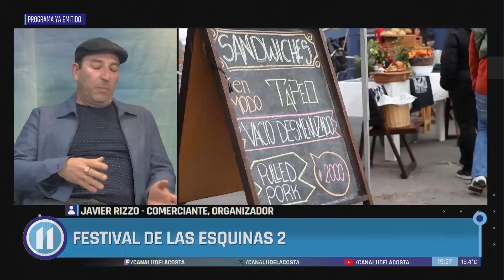Se viene el Festival de las Esquinas 2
Este domingo 22 se realizará la segunda edición del Festival de las Esquinas, un encuentro gastronómico y artístico organizado por los comerciantes de la cuadra, en Avenida del Libertador y Francisco de las Carreras. Nos visitó Javier Rizzo, titular de Karnak y uno de los organizadores.